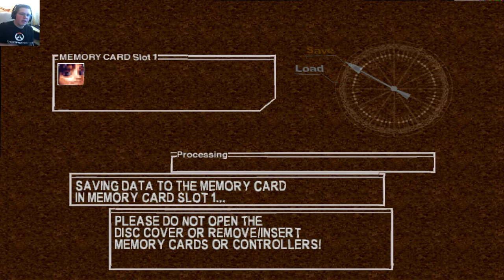Chrono Cross: Episode 12 - THREE WHINY DEVAS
Hello everybody, AquaGear here! In today's video we once again beat up the three devas!

Links!

Q&A!

- Chrono Cross